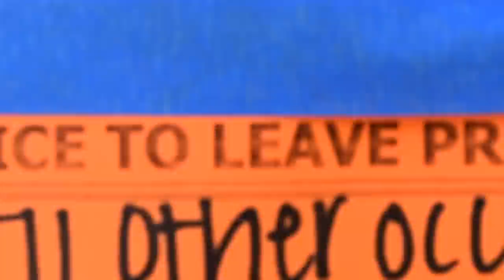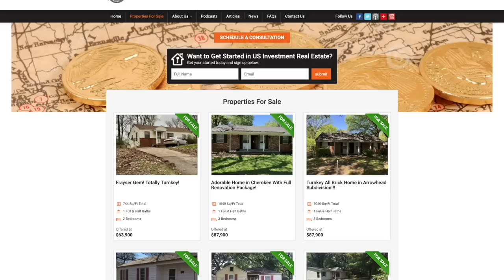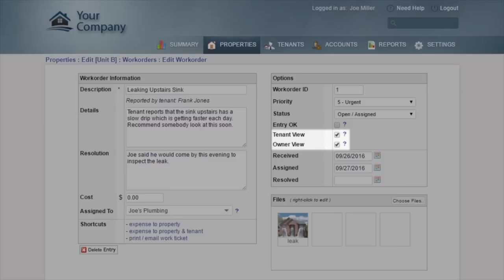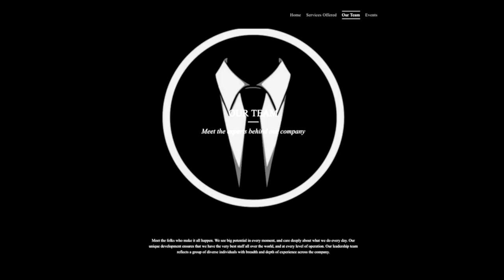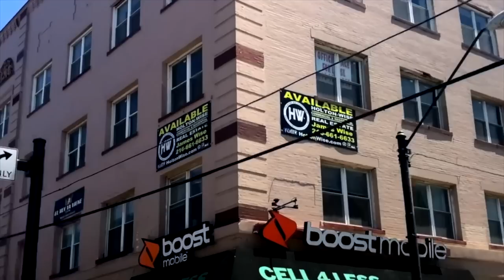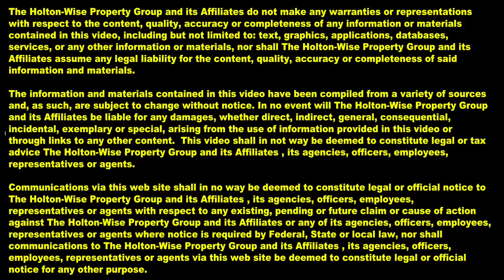Savage Tenant Drives BMW & Gets Evicted: Liberals Lose Their Minds | Tenants From Hell 22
It's Eviction day again. In this episode of The Tenants From Hell Show we take you to another live eviction. During the show we hear the tenant (who drives a BMW) come up with every excuse in the book as to why it's not her fault that she was evicted. Holton-Wise CEO James Wise wonders if the Liberals will get as upset about this live eviction video as they did when they watched the Cadillac Escalade driving tenant get evicted live in episode 8 of The Tenants From Hell Show.

🎙️ HELPFUL RESOURCES 🎙️

Evicted - Eviction - Live Eviction - Tenants From Hell - Turnkey Real Estate - Real Estate Investing - Property Management - Property Manager - Tenant Nightmare Stories - Tenant From Hell - Landlord Stories From Hell - How to deal with difficult tenants - How to handle tenants from hell - Tenant screening tips - Property Management tips - Multi Family Investing